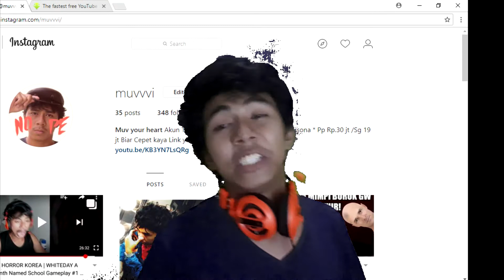Thanks for 100 Subs + Ngobrol-ngobrol Dikit lah kita..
Video yang sama papah Gaming Cringey parah yak.
Yoyoyo! Saatnya gw ngebacot dulu ya..
THANKS yang udah mau support gw sampe saat ini
Thanks yang udah mau nontonin video2 gw
Gw akan berusaha sebisa mungkin untuk menyajikan konten yang lebih berkualitas lagi kedepannya
Terus support gw agar gw bisa Makin semangat untuk bisa bikin video trus.
Thanks banget loh ya.
Karna gw gk ada channel trailer
untuk sementara channel trailernya  ini aja kali ya
Makasih udah mau mampir
Nantikan Video-video gw yang akan datang
THANKS Ya'll !